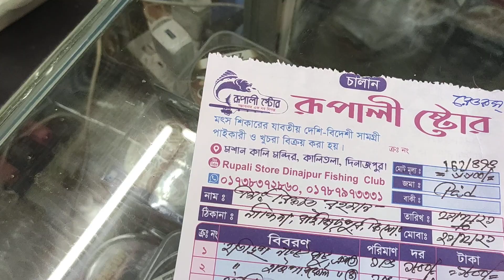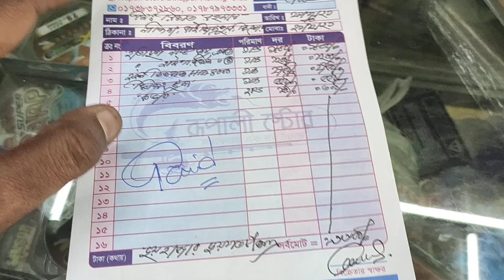21/12/21"part-1"Dongfei High performance Light and Touch 12